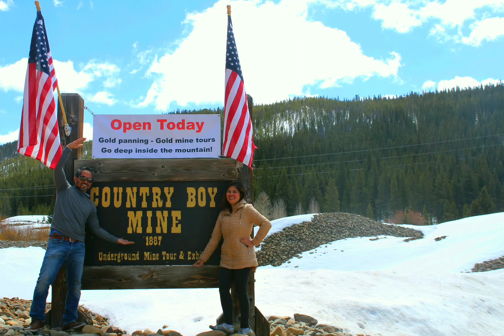June 8, 2019(1)